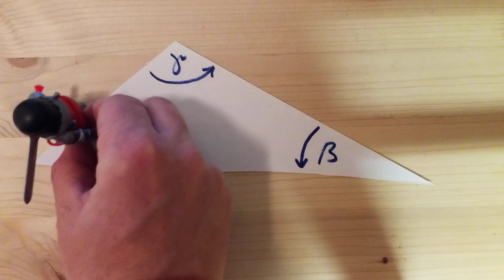SVK7 Winkelsumme im Dreieck 2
Probiert das aus. Lauft selber im Zimmer ein Dreieck ab.